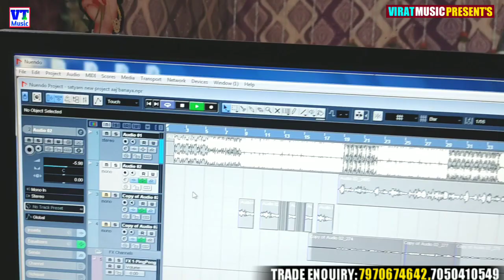# मिथिलांचल का अवधेश प्रेमी राजेश रंजन मैथिली सुपरहिट सॉन्ग होली Holi song Mathili ka superhit DJ re